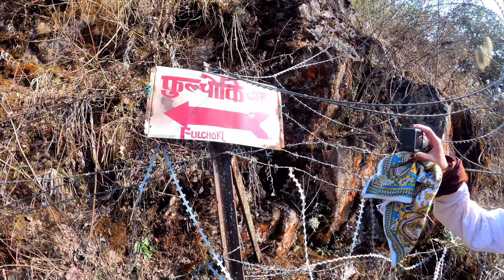Lost on the way to Phulchowki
Got a chance to hike with 27 SNCD group members to Phulchowki.

Literally translated as a ‘hill of flowers,’ Phulchowki is one of the highest points in Kathmandu Valley and resides in the southeast part of Kathmandu. This is one of the most beautiful hiking trails in terms of vegetation and offers the chance to sight a variety of birds. Though the walk is difficult, the wonderful views from the summit grant travelers the opportunity to enjoy nature at its finest.

Thank to the organisers,  @zemvlogs9494 and brother milan for allowing me to use some parts of your videos.